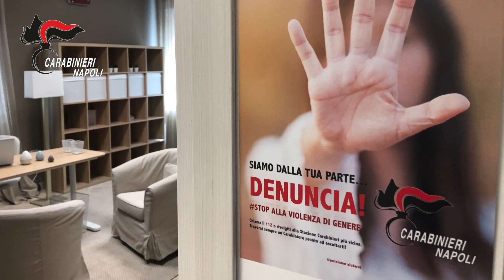Violenza di genere, le misure contro lo stalkeraggio